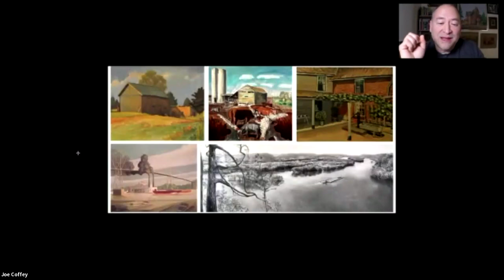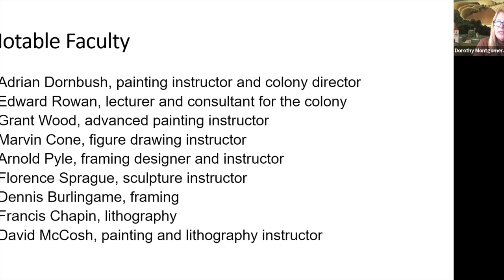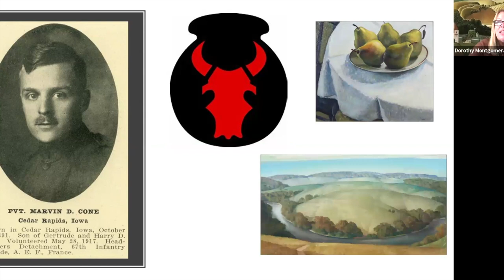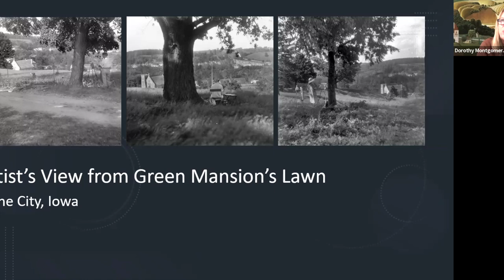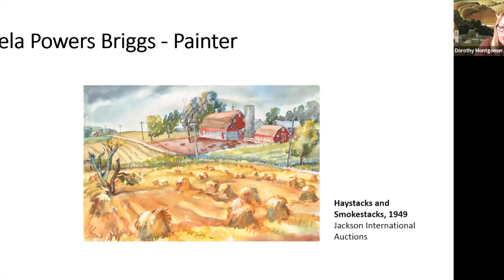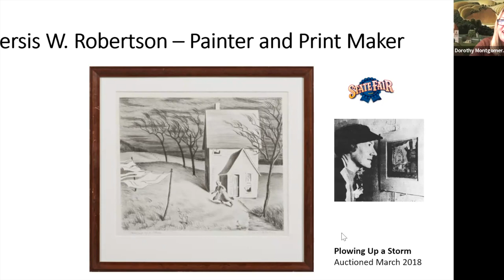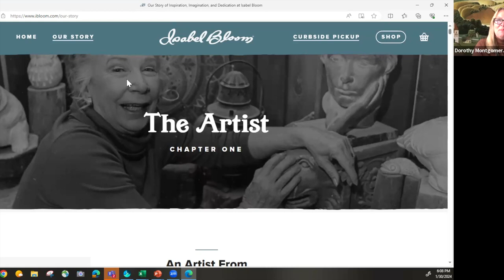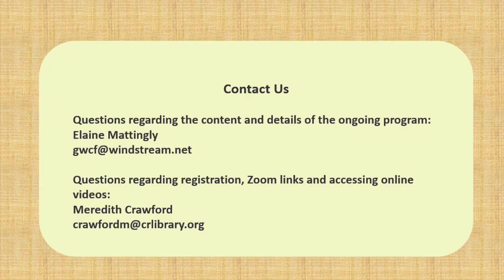Grant Wood Writer's Forum: January 30, 2024